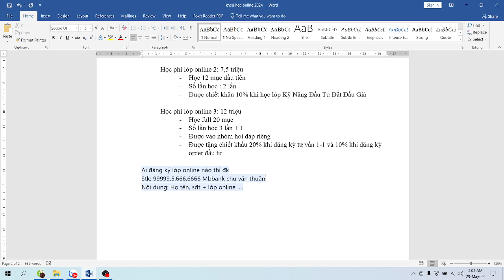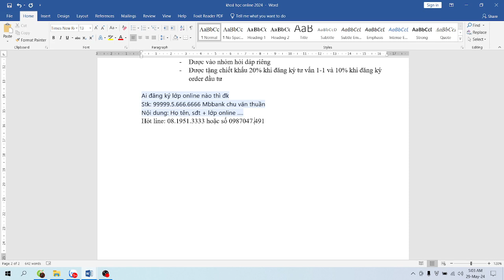Khoá học tổng hợp online FULL KỸ NĂNG và CHIẾN LƯỢC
KHOÁ HỌC TỔNG HỢP ONLINE

I. Mục tiêu của các lớp:

1. Hiểu đúng về bất động sản
2. Nhận diện được các khu vực tiềm năng
3. Nhận biết được các dạng bđs sẽ được hưởng lợi từ chính sách
4. Tìm ra được các dạng bất động sản mạnh nhất của từng khu vực, tăng 30 - 300% lợi nhuận
5. Biết chọn thời điểm mua + điểm bán
6. Xây dựng được danh mục đầu tư an toàn và hiệu quả nhất

Kỳ vọng mục tiêu x3 – 10 lần tài sản trong chu kỳ thị trường sắp tới
II. Các bạn đọc các mục bên dưới để biết khoá học sẽ nhận được quyền lợi gì và có xứng đáng ko nhé ?

1. Được học tư duy về đầu tư bất động sản
2. Được học cách tìm kiếm 1 khu vực tiềm năng để nghiên cứu đầu tư
3. Được học cách tìm kiếm 1 bất động sản ở bất kỳ nơi đâu, nhanh nhất, chính xác nhất và hiệu quả nhất ( quan trọng lắm đấy )
4. Được tặng bộ bản đồ quy hoạch để thực tập tìm kiếm khu vực đầu tư tiềm năng
5. Được học cách định giá 1 bất động sản. Nhất là những bđs ở xa mình ko đến được ngay
6. Được học cách quản trị rủi ro khi đầu tư, từ lúc mua đến lúc bán.
7. Được học cách tìm đất giá rẻ nhất khu vực, nhất dự án
8. Được học cách bán bất động sản nhanh nhất và được giá nhất.
9. Được học cách đọc hiểu 1 bản đồ quy hoạch
10. Được học chiến lược phân bổ vốn. Đây là điều khó nhất cũng như quan trọng nhất trong đầu tư
11. Được học kỹ năng đàm phán cả lúc mua và lúc bán sao cho tốt nhất
12. Được học kỹ năng điều tra bất động sản kỹ năng làm cho chúng ta biết toàn bộ lịch sử của nó
13.  Được biết thời điểm nào là tốt nhất cho đầu tư
14.  Được học lại 3 lần để rèn rũa kỹ năng
15.  Được hỏi nhận định các khu vực trong group cộng đồng, và thảo luận trong gr đó
16.  Được tặng bộ câu hỏi điều tra vô thức khi đi tìm kiếm đầu tư
17.  Được tặng bộ tiêu chí với các chỉ số quan trọng khi đầu tư
18.  Được học chiến lược dùng ĐÒN BẨY NGÂN HÀNG an toàn và nhiều lợi nhuận nhất
19.  Được học cách tìm kiếm dạng bất động sản sẽ đem lại ĐỘT BIẾN lợi nhuận
20.  Được tặng bộ video
21. Và điều cuối cùng được chỉ dạy cách RÈN LUYỆN KỶ LUẬT trong đầu tư

Phí và thời gian các lớp học:  Khai tháng dự kiến quý 3/2024
Học phí lớp online 1: 4,5 triệu
- Học 7 mục đầu
- Số lần học : 1 lần

Học phí lớp online 2: 7,5 triệu
- Học 12 mục đầu tiên
- Số lần học : 2 lần
- Được chiết khấu 10% khi học lớp Kỹ Năng Đầu Tư Đất Đấu Giá

Học phí lớp online 3: 12 triệu
- Học full 20 mục
- Số lần học 3 lần + 1
- Được vào nhóm hỏi đáp riêng
- Được tặng chiết khấu 20% khi đăng ký tư vấn 1-1 và 10% khi đăng ký order đầu tư

Ai đăng ký lớp online nào thì đk
Stk: 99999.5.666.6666 Mbbank chu văn thuần
Nội dung: Họ tên, sđt + lớp online ….
Hót line: 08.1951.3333 hoặc số 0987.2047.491